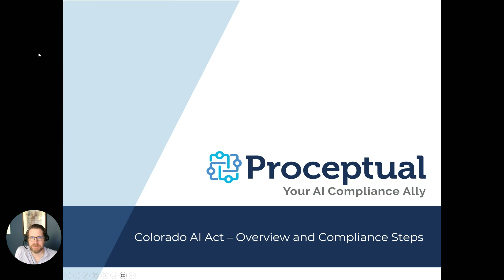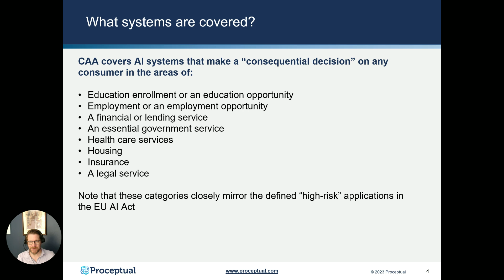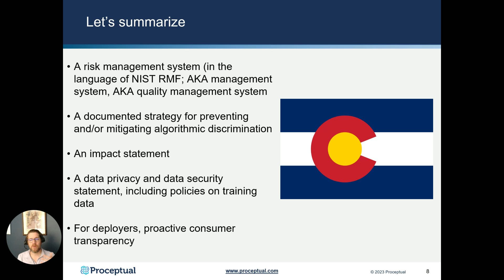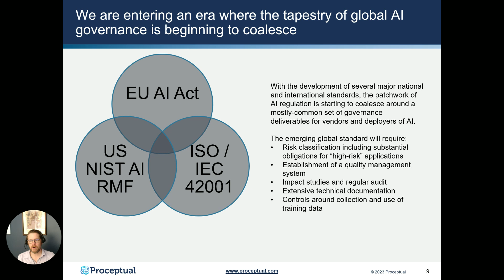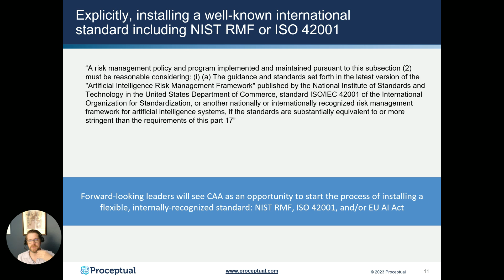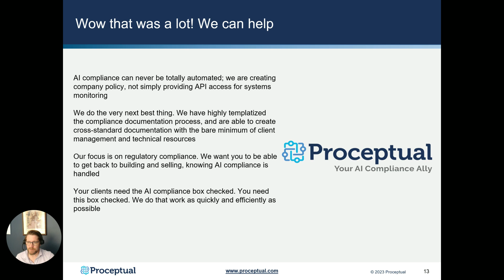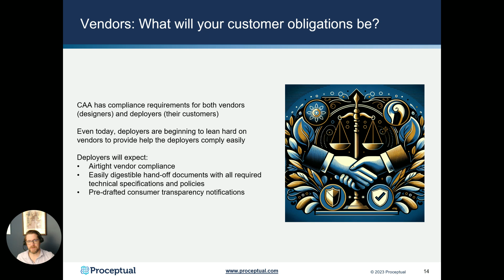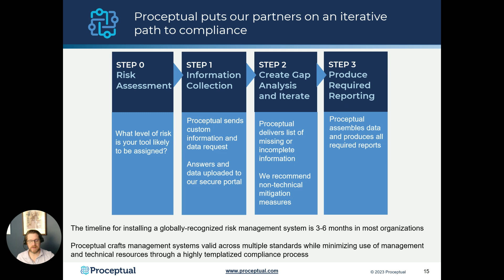Complying with the Colorado AI Act (SB24-205)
The Colorado AI Act goes into effect in February 2026. How should leaders think about complying with this new law? In particular, we will explore the responsibility of vendors to provide forward-looking compliance documents that will be requested by their customers.